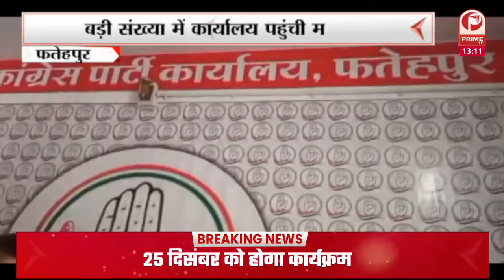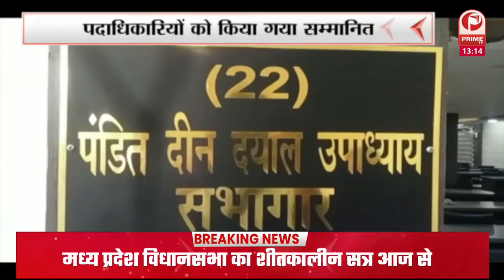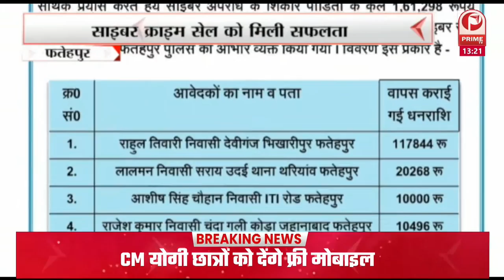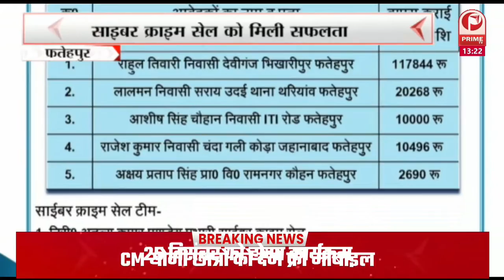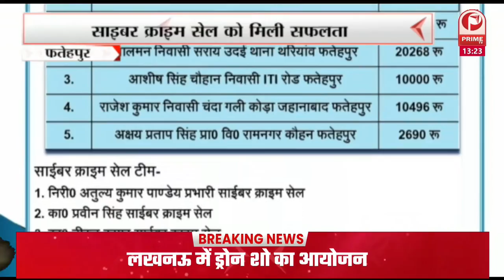Fatehpur में साइबर क्राइम सेल का सराहनीय कार्य सामने आया || Prime Tv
जहां साइबर क्राइम सेल ने आनलाइन ठगी के शिकार पीड़ितो के कुल 1 लाख 61 हजार 298 रूपए पीड़ितो के खाते में वापस लौटाए.साथ ही पुलिस अधीक्षक ने अपील करते हुए कहा कि फोनपे ,गूगलपे या अन्य किसी यूपीआई एप पर किसी के द्वारा रिफंडिंग जैसी मैसेज के लिंक या रिक्वेस्ट को एक्सेप्ट न करें.